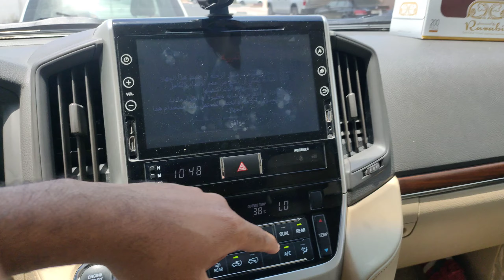Dekho Ham pardesiyon ki Eid family chhodkar kaise banate hain Eid Mubarak 🕌🤲🏼🇮🇳